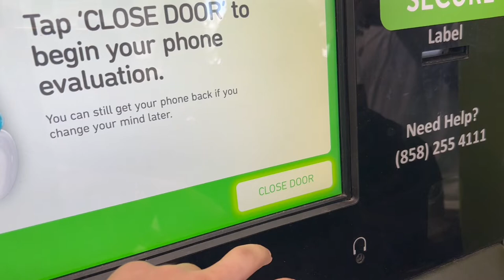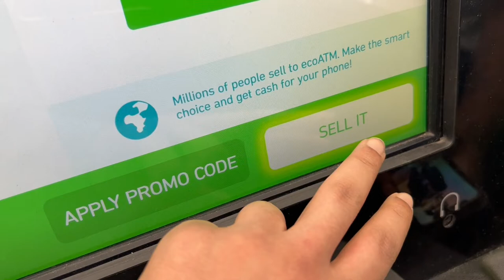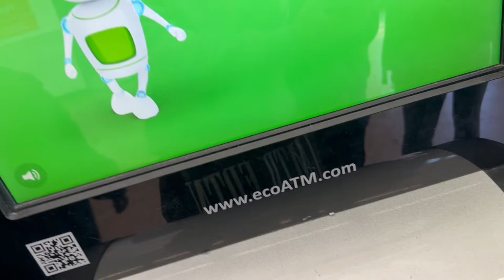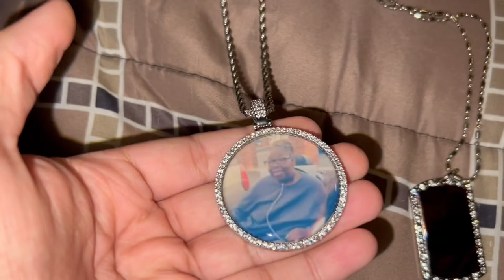Surprised My Dad With A Custom Chain & Packed My Clothing Brand